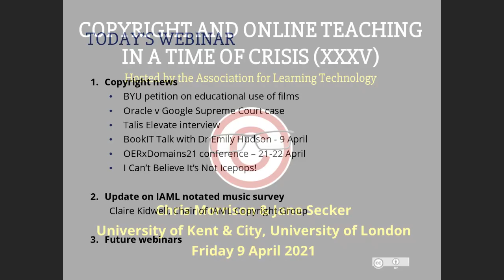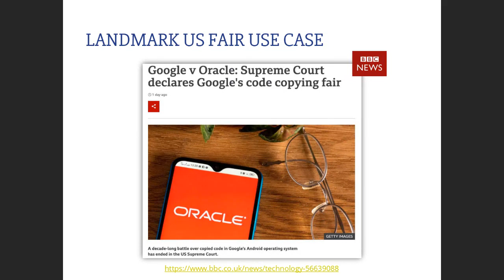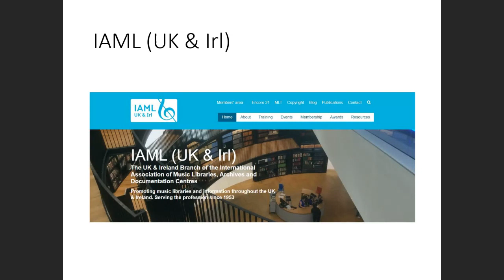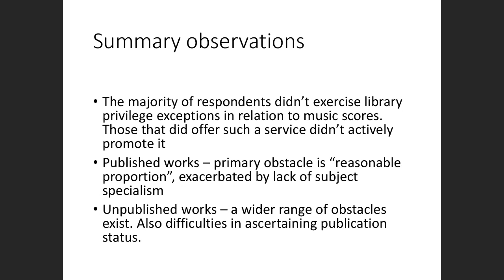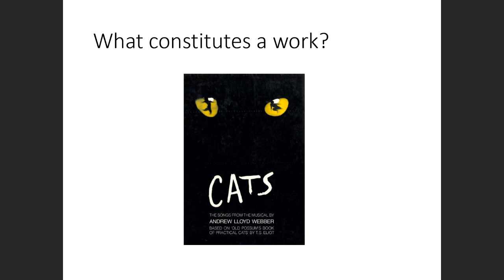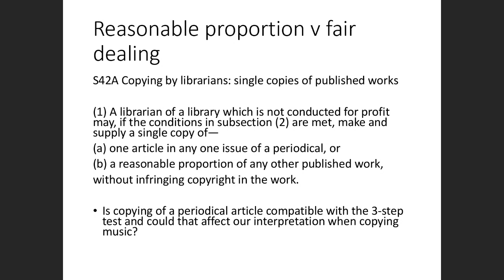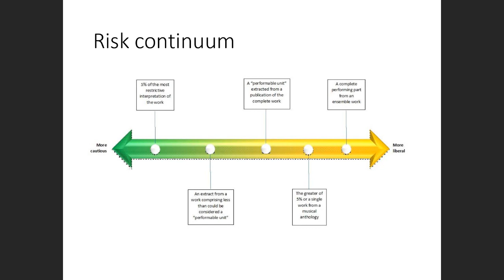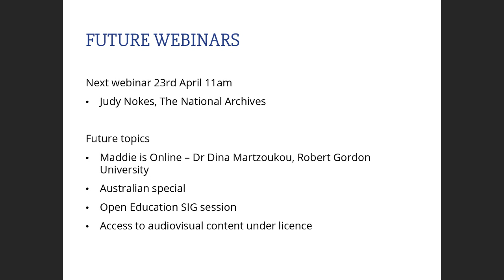ALT CoOLSIG: Webinar 35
Webinar 35: Friday 9th April: Claire Kidwell, IAML Report on Copyright and Music Scores

These weekly webinars hosted by the Association of Learning Technology (ALT) started on Friday 20th March in response to queries largely from those in higher education related to  copyright and online learning following the outbreak of the COVID-19 pandemic and the shift to online learning.

The webinars are free to all and aimed at  those interested in talking about copyright challenges at the current time and how we can address them.